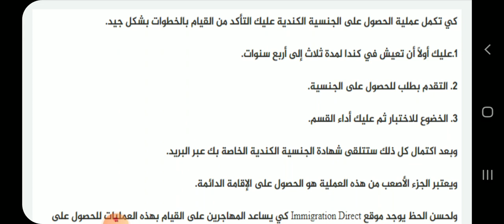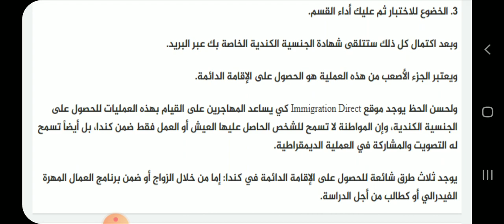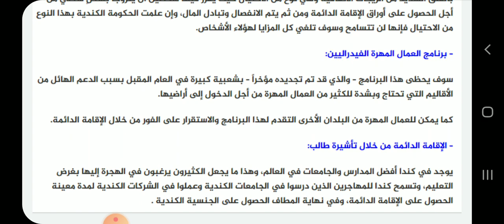أفضل 03 طرق للحصول على الجنسية الكندية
immigration direct موقع

موقعنا الإلكتروني و قناتنا على اليوتيوب تجدون فيهم شرح لطرق الهجرة والعمل والدراسة واللجوء في كندا وأستراليا وألمانيا بطريقة بسيطة وسهلة ( شرح باللغة العربية )
فيديو جديد كل يوم سبت